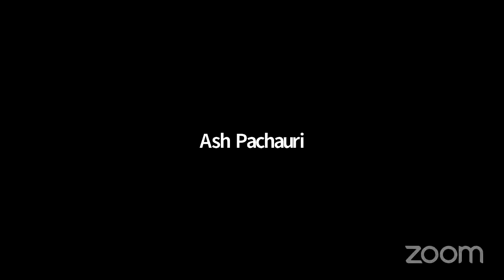OCEAN DAY: MARINE BIODIVERSITY AND THREATS - A PANEL DISCUSSION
The session witnessed the coming together of five expert panelists from different parts of the world who discussed and shed light on the importance of marine biodiversity, the threats faced by it and some of the effective solutions that can be implemented to protect it. The session brought in perspective of different stakeholders - from environmental experts, to organizations focused on marine conservation, leaders and youth advocates. The session concluded with an interactive dialogue between the participants and the panelists, with a focus on identifying different strategies and solutions that can be adopted for the conservation of our marine biodiversity.

Dr. Christine Figgener, Director of Science and Conservation, Coasts
Uttama Anderson, Volunteers Coordinatorand, Parvati Foundation
Marisa Lopez, Founder, Bluer Future
Salma Valeria Macias Torres, SOA, Mexico

Moderators:
Stephanie Evans, Seas of Change
Drishya Pathak
Priyanka Prakash, Ervis Foundation